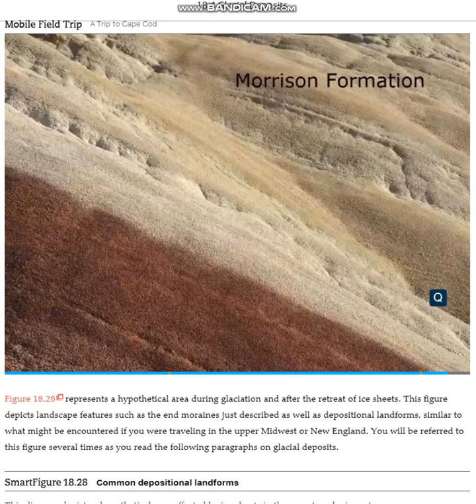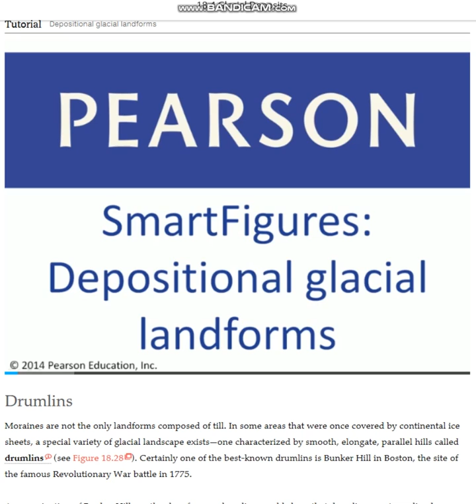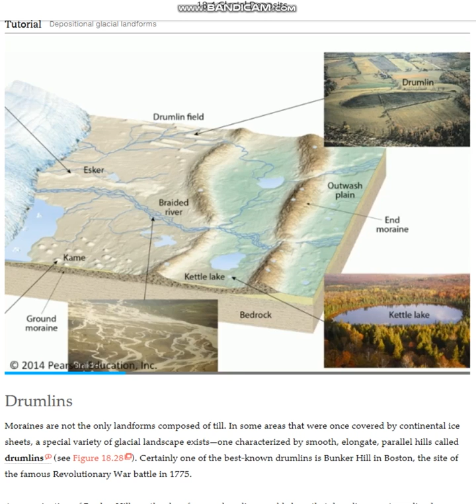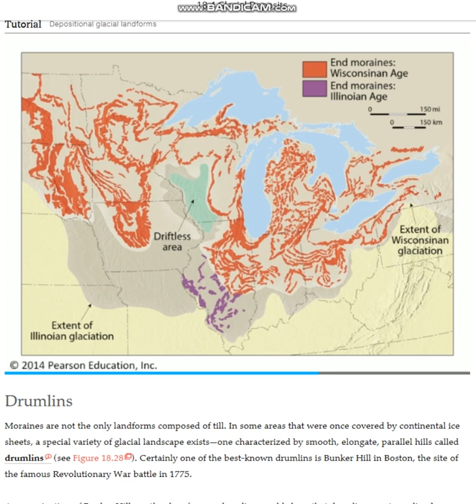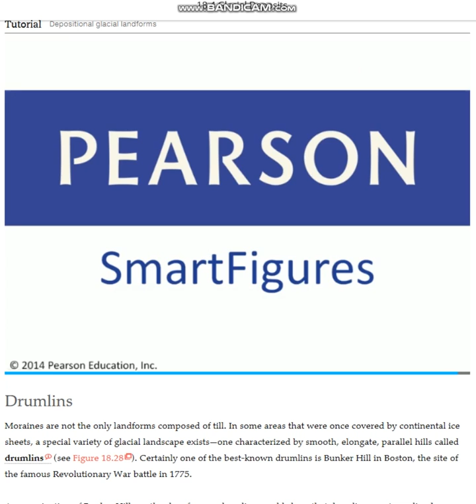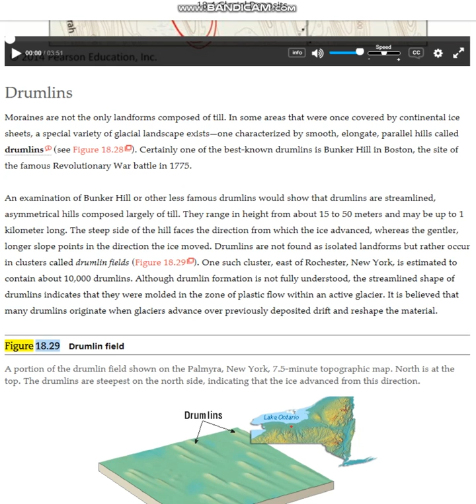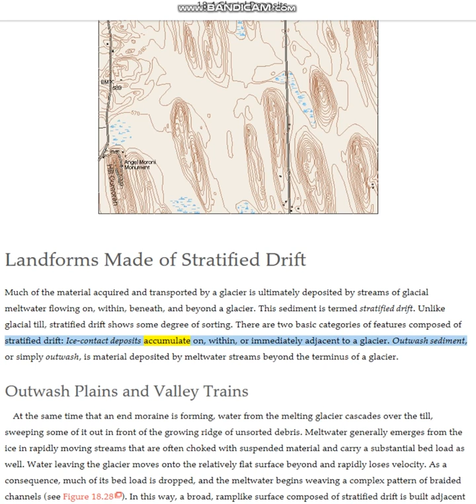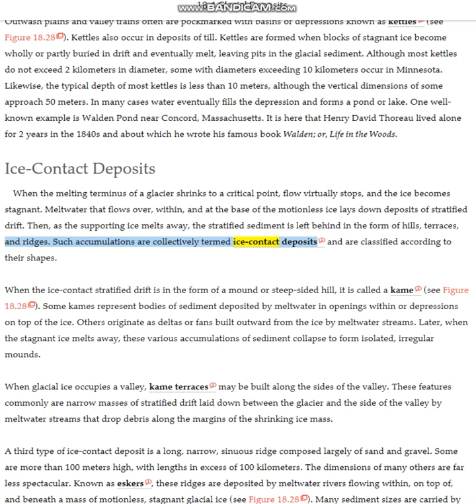18.4 Glacial Deposits - Part 4